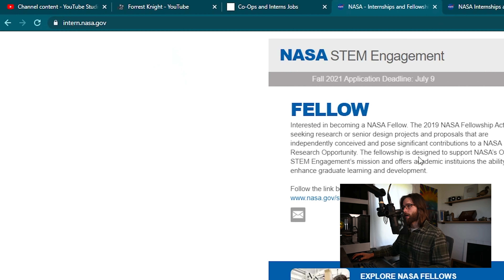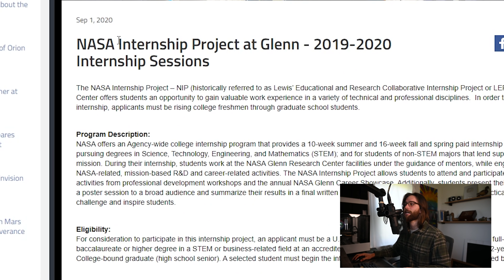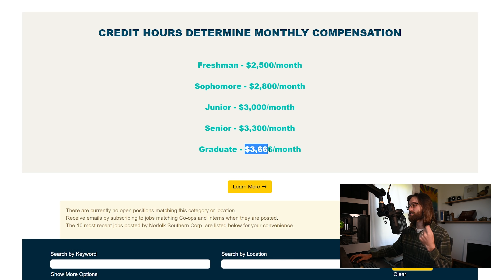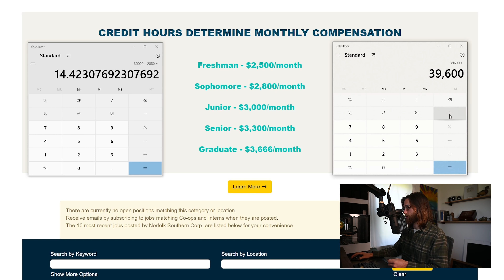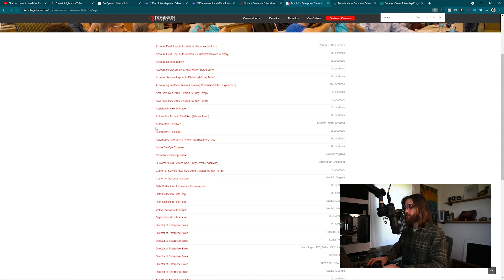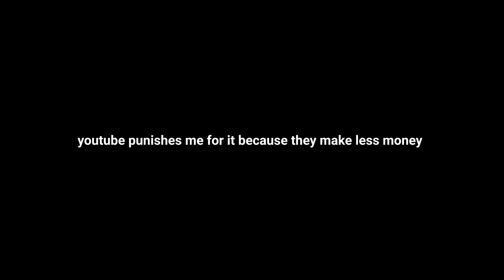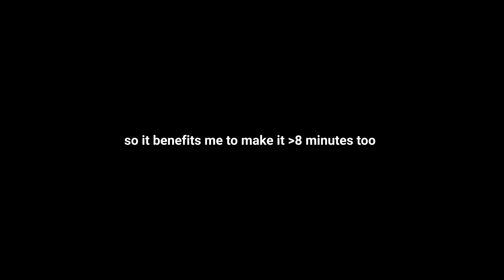Hey Computer Science Students, DON'T TAKE UNPAID INTERNSHIPS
Computer science students should be getting paid for internships. When some companies pay interns in the realm of $3k/month, there's no reason to take unpaid internships as a computer science student.